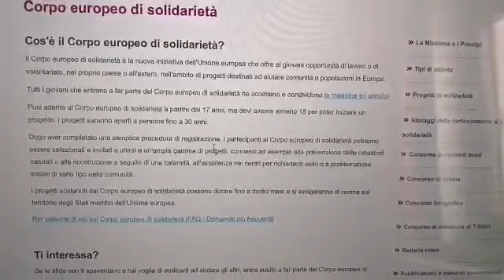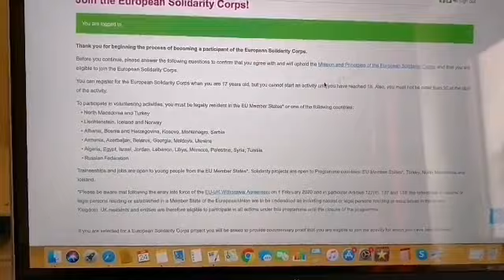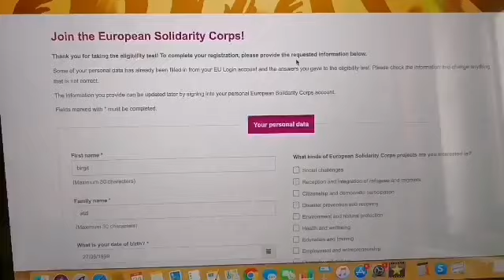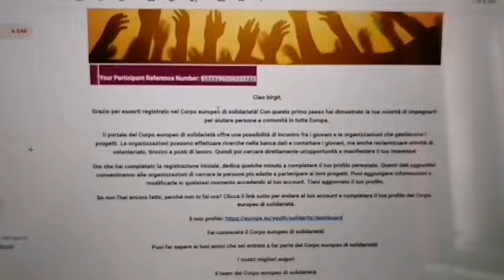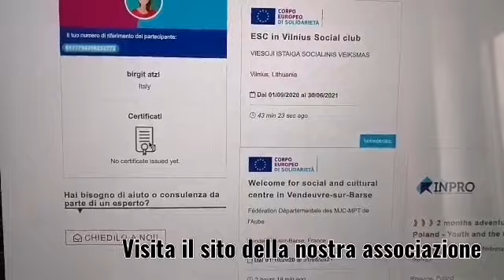Portale ESC - come registrarsi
Basilicata Link vi spiega come ci si registra al portale per il Corpo Europeo di Solidarietà.

Sei interessato a partire all'estero? Leggi qui e contattaci